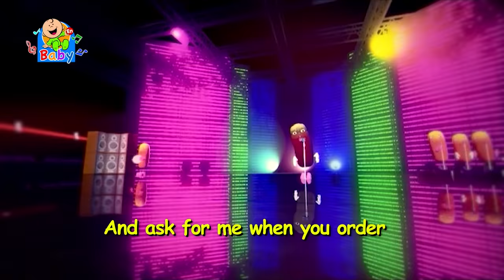The Date - Toyor Baby English